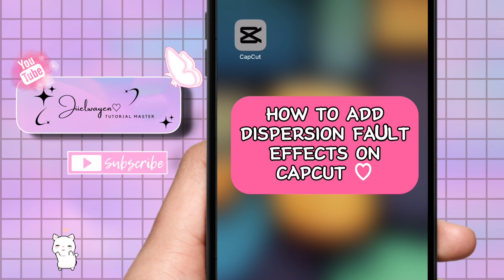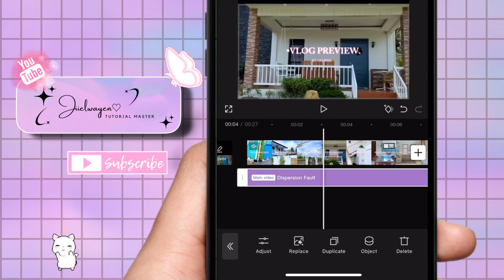HOW TO ADD DISPERSION FAULT EFFECTS IN CAPCUT 2024 | STEP BY STEP TUTORIAL | JIIELWAYEN BY:GEL